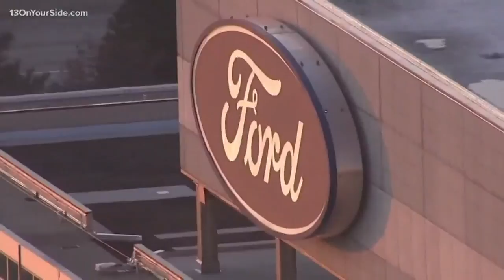Woman charged with hacking Capital One may have targeted other businesses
It's alleged Paige Thompson mentioned several potential targets during an online conversation and it included Michigan State University and Ford.